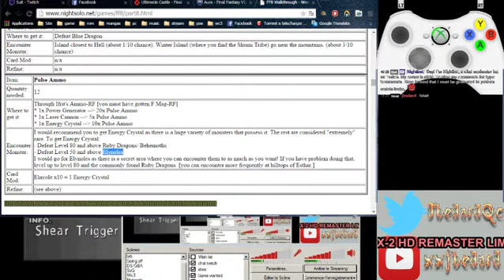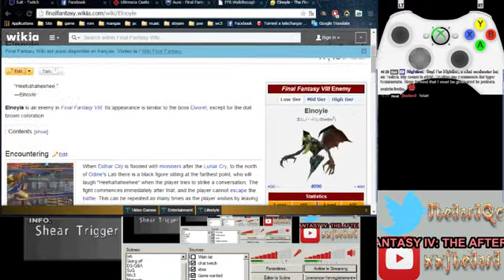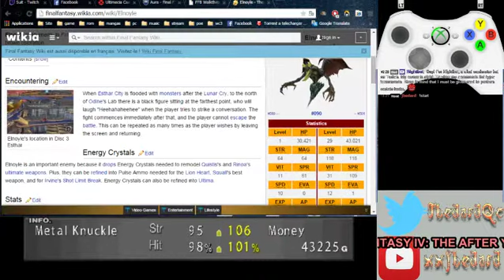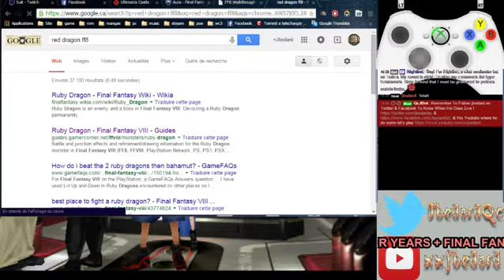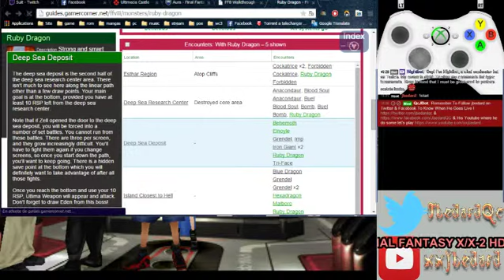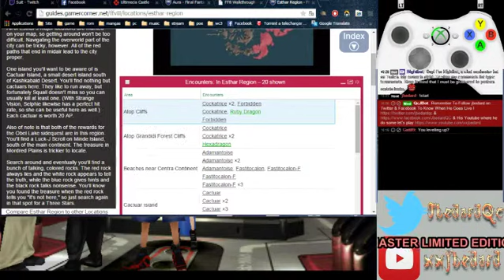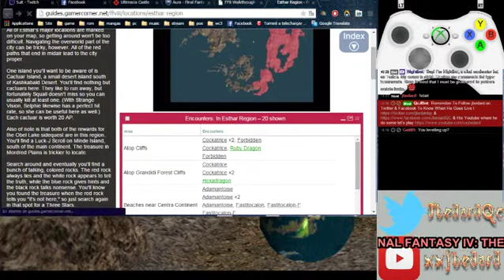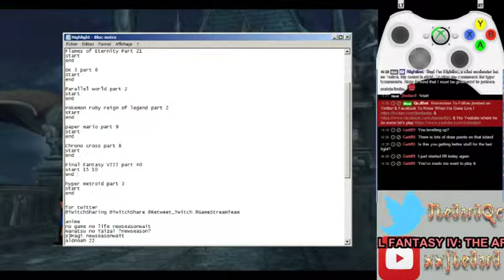Lets Play Final fantasy VIII Part 37